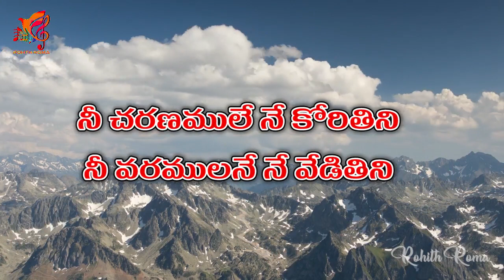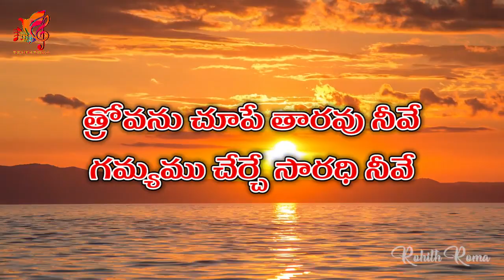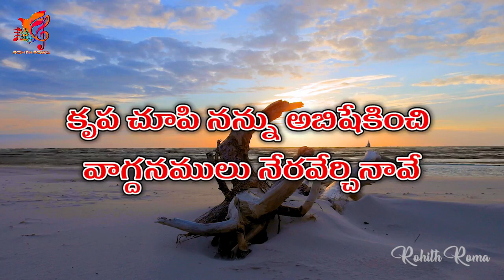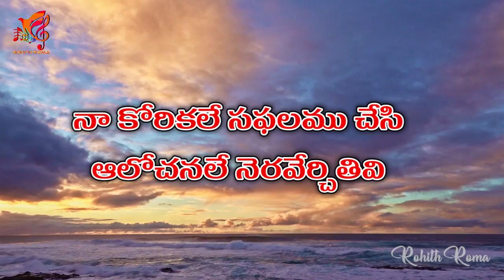Krupagala Deva Dayagala Raja || With Lyrics || Hosanna Ministires 2021 song || Naa Hrudaya Saaradhi.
God bless All of us. Amen